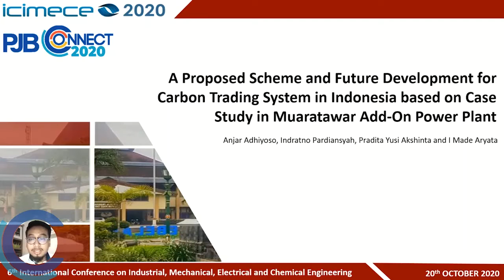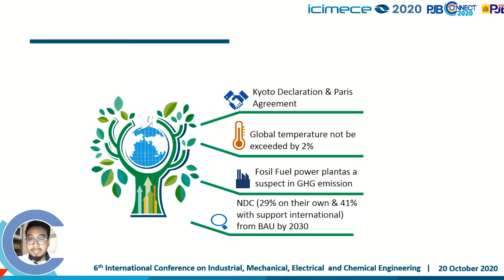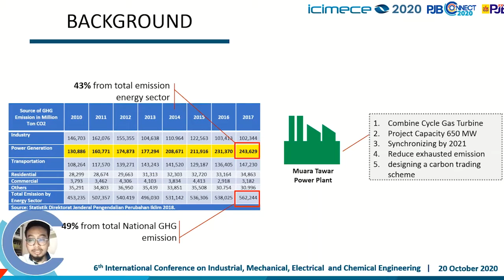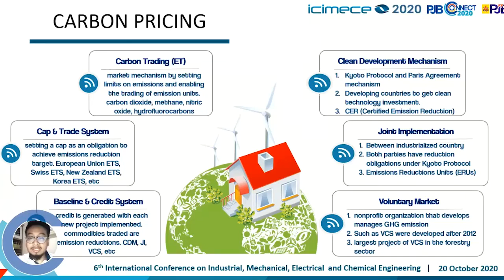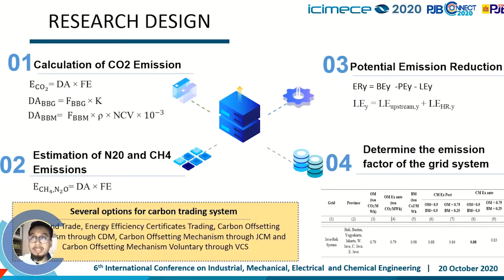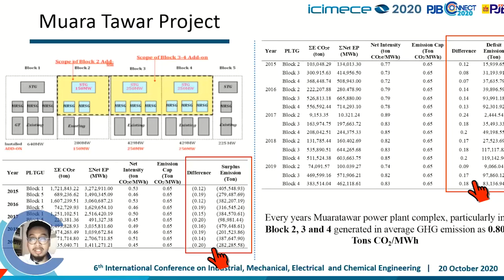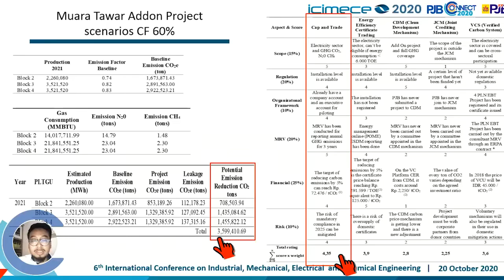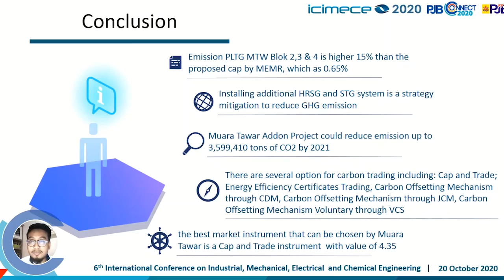PJB50-Proposed Scheme and Future Development for Carbon Trading System in Indonesia based on.....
Proposed Scheme and Future Development for Carbon Trading System in Indonesia based on Case Study in Muara Tawar Add-On Power Plant

Anjar Adhiyoso, Indratno Pardiansyah, Pradita Yusi Akshinta, I Made Aryata

The growth of electricity demand in Indonesia has enforced the government to develop several large scale power plant to electrify some region. Due to economical and operational aspects, mostly majority of plants are build based on coal-fired plant, where it can give bad impact to environment. Furthermore, some mitigation has been taken into account in attempt to reduce the GHC emissions. One of the options is by evaluating on a case in Muaratawar add-on project (Block 2, 3 and 4). The addition of HRSG at the plant is expected to reduce the GHG emissions to 0.48 Tons of CO2/ MWh with a potential carbon reduction of 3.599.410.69 Tons of CO2/ year. This paper concern on proposed business scheme for carbon trading through a comprehensive evaluation based on historical recorded data and baseline along with weighting and scoring method to select the best carbon trading system.